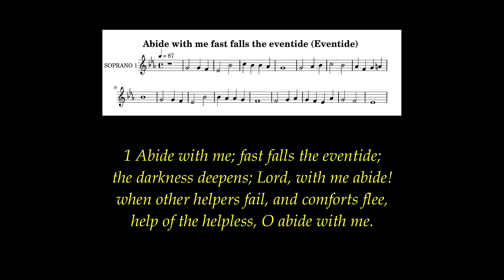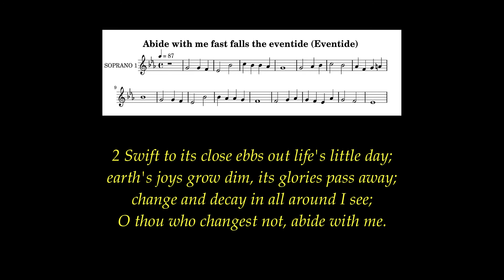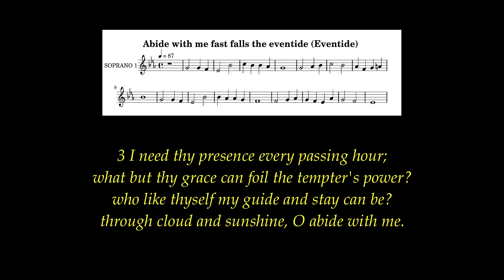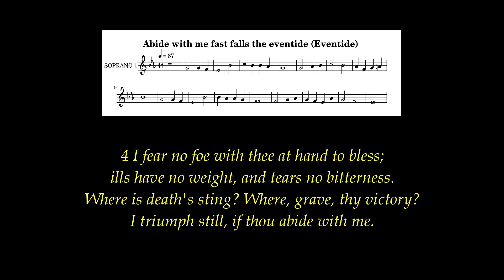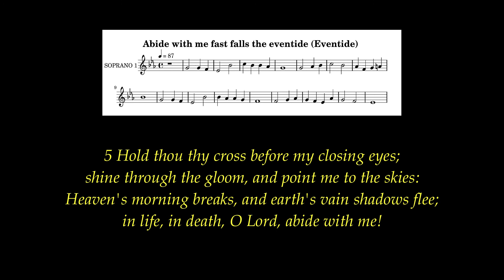Abide With Me Lyrics (Eventide) Funeral Hymns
He said, “My presence will go with you, and I will give you rest.”
And he said to him, “If your presence will not go, do not carry us up from here.                                                                                            Exodus 33:14-15

Author: Henry Francis Lyte (1847)
 Tune: EVENTIDE (Monk)
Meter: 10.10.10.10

For Music Score - Refer Ancient and Modern Hymns (Or)  Visit  hymnary.org